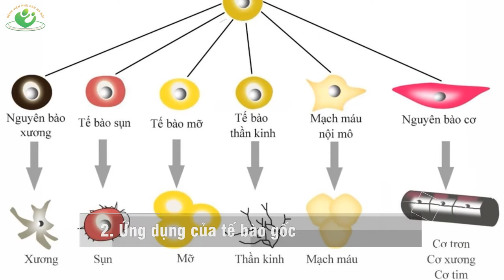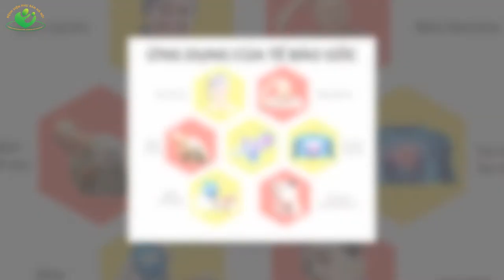Những điều cần biết về tế bào gốc